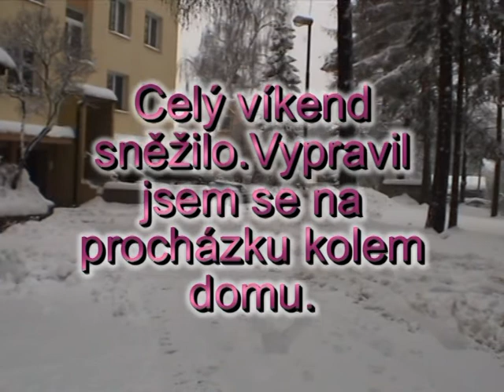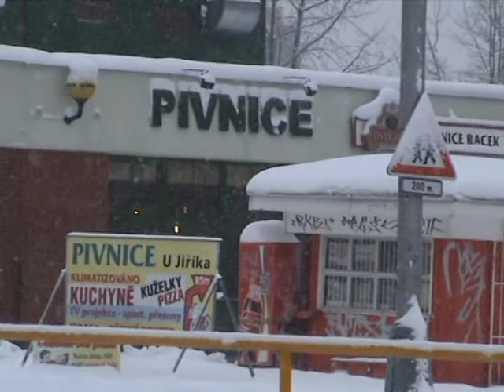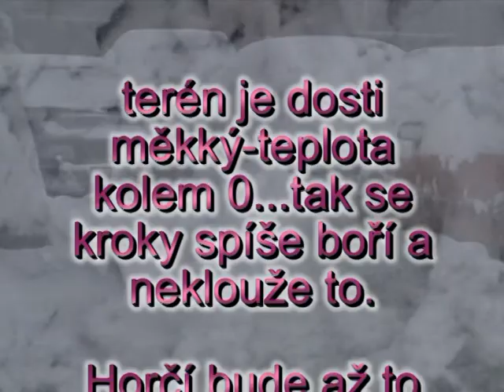Lednová sněhová nadílka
To ještě býval v zimě sníh.